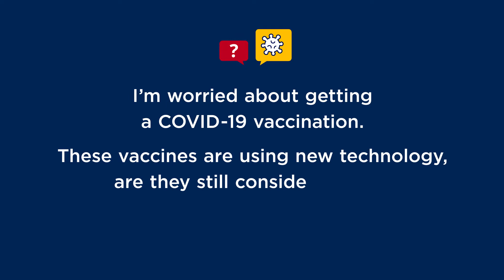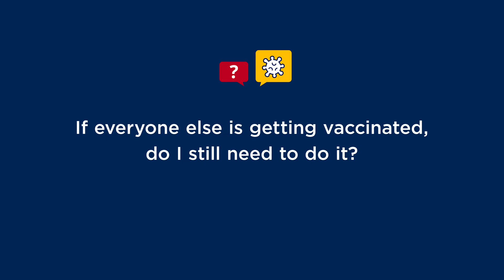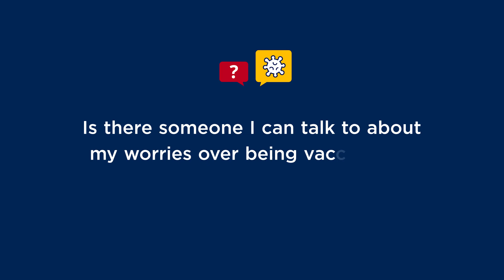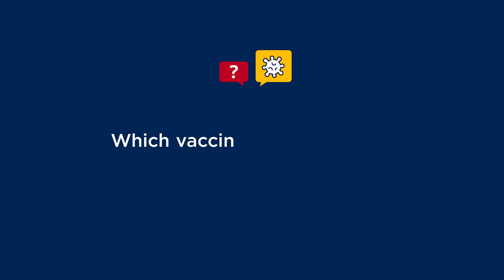Dr Sam Buttemer answers questions about vaccine safety, variants, and transmitting the virus.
This fall, Queen’s is requiring all individuals to be vaccinated against COVID-19 in order to participate in in-person university activities. For anyone who might be hesitant about getting vaccinated, public health expert Dr. Sam Buttemer has answers for some of the most frequently asked questions about vaccine safety, variants, and transmitting the virus.